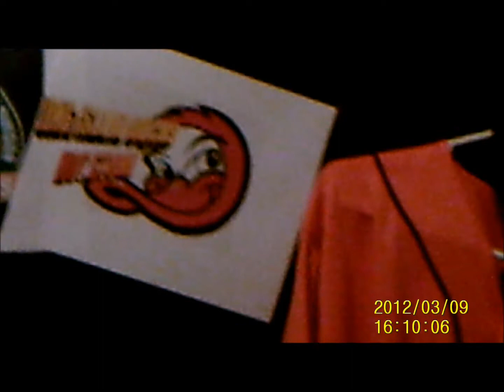LI Ducks Hot Stove 4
MORE NEW FOR LI DUCKS 2012